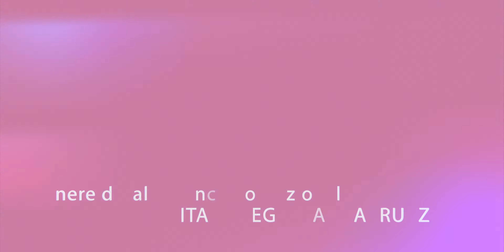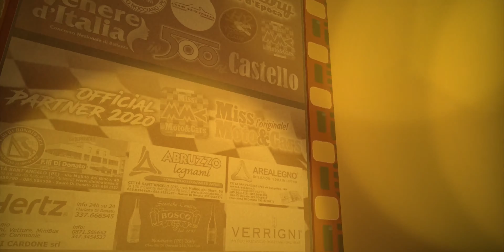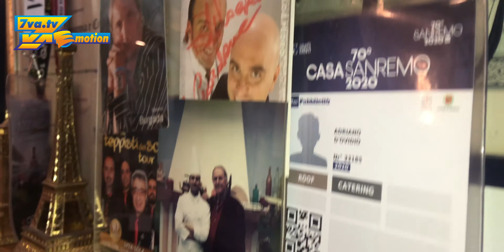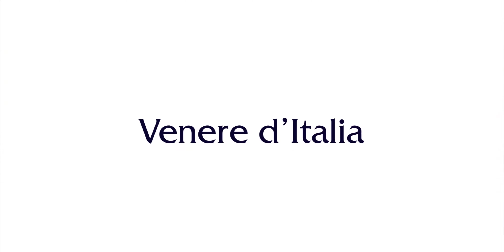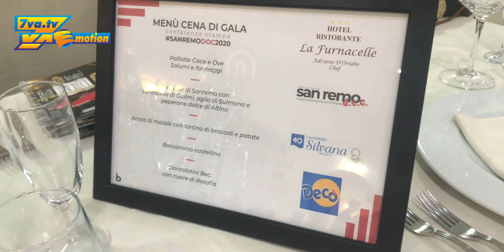7vaTvEmotion Interviste @ La Fenice & San Remo Doc Marzo 2020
7vaTvEmotion Interviste @ La Fenice & San Remo Doc Marzo 2020